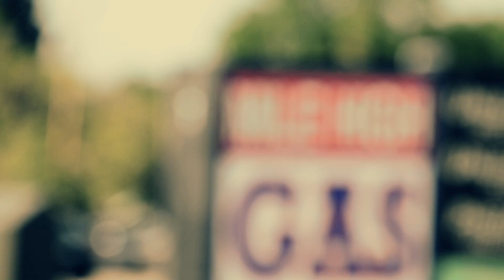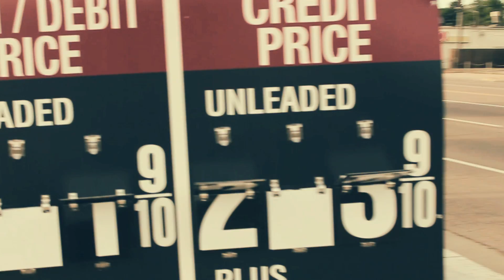Kev Kash - Don't Gas Em ft. Mr. Midas & Bvggz(((OFFICIAL MUSIC VIDEO)))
New single from LESS TALK MORE BUSINESS artist Kev Kash. Produce by Young Hercules. Features Mr. Midas & Bvggs.